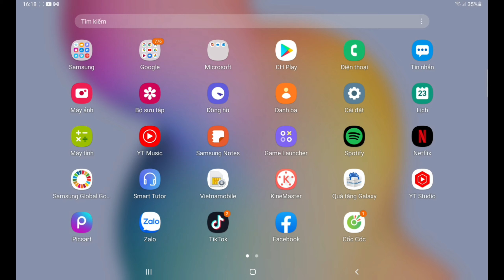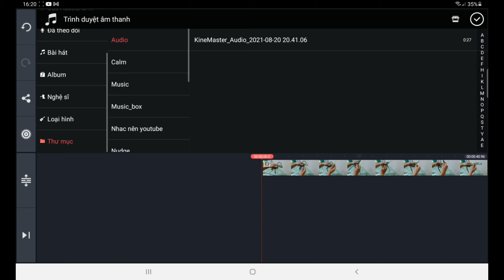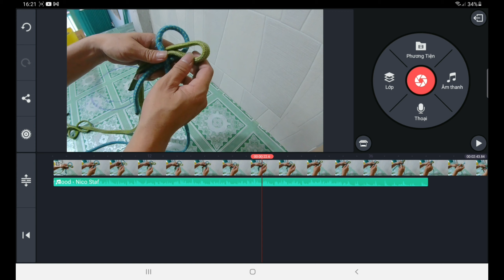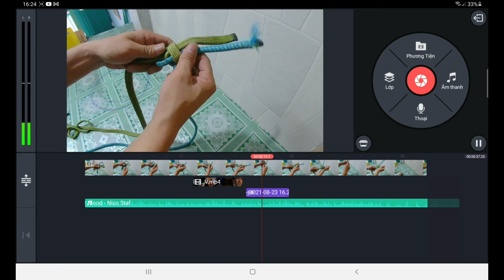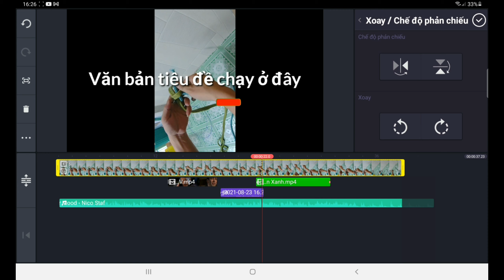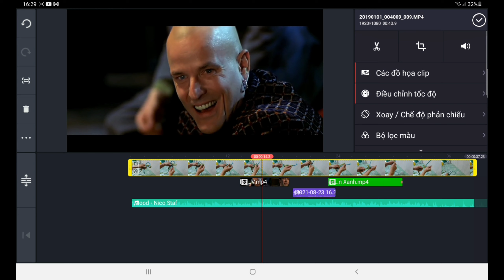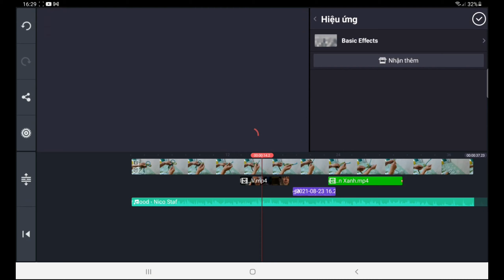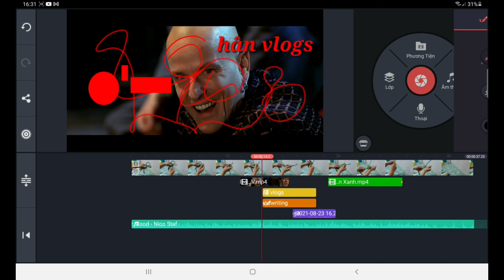Cách Làm Video Chuẩn Bằng Ứng Dụng KineMarter | Hận vlogs #77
chia sẽ những công dụng của úng dụng kinemarter , đây là ứng dụng đuộc rất nhiều ae sài , nên vậy nên mình chia sẽ mong có thể giúp đỡ được mọi người ,
@Video Thuộc Bản Quyền Của Kênh Hân-Vlos ✅